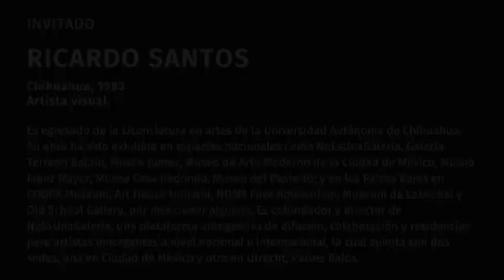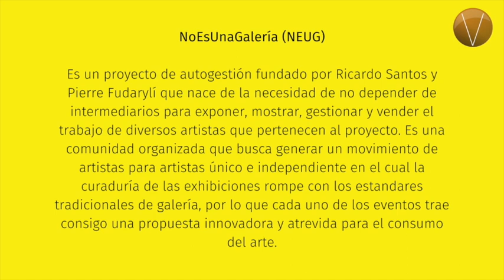Voces de Juan Carlos del Valle “Una profesión para valientes” , En vertigopolitico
Voces de Juan Carlos del Valle “Una profesión para valientes” , con el artista visual Ricardo Santos ¡No te lo pierdas! En vertigopolitico